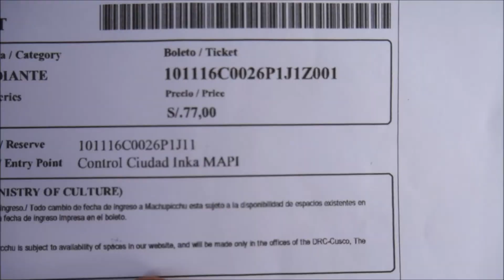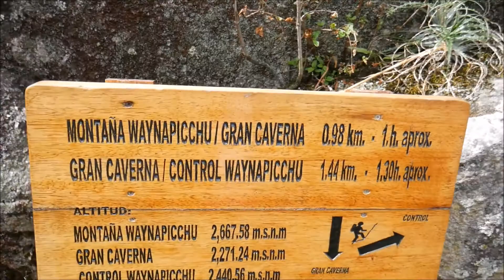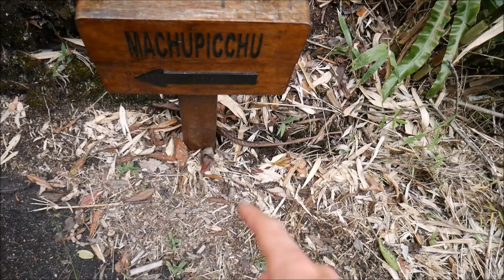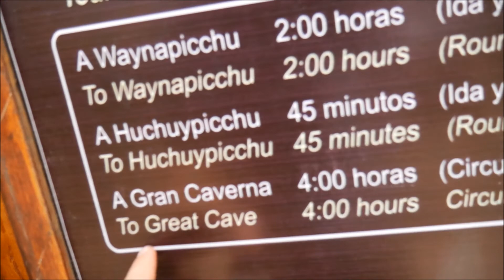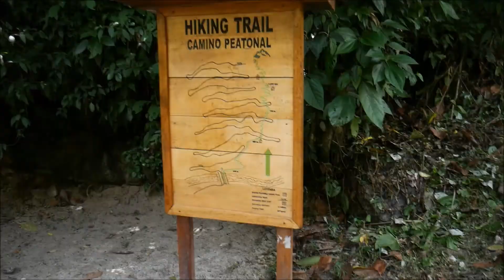Hiking Machu Picchu Mountain Huayna Picchu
Join me and Travis as we hike Machu Picchu mountain also known as Huayna Picchu and explore the inca ruins including the Great Cave or Gran Caverna.  This was day 25 of my Peruvian Adventure.